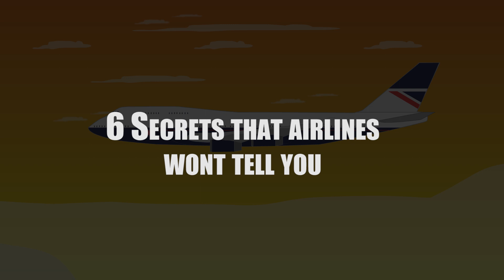6 Secrets that Airlines Won't tell you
Ever wondered what airlines don't tell you about flying?

Here are some shocking secrets that flight Attendants have revealed that you may wish you never knew...

Script: Daniel Turner Narrator: Chris Kane Animation: Daniel Turner Artwork: Daniel turner